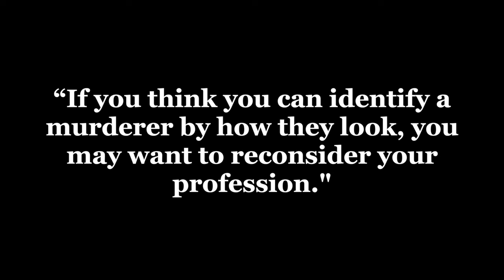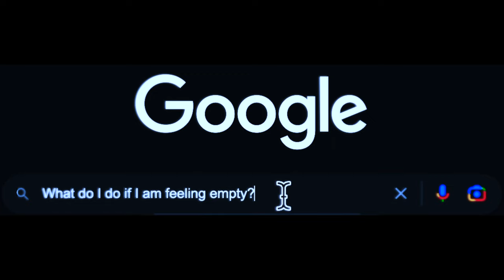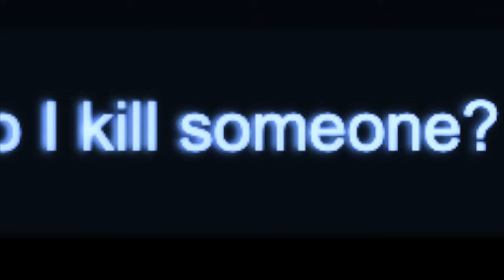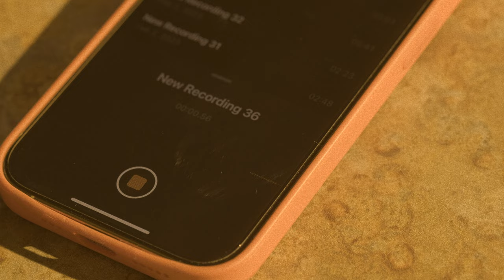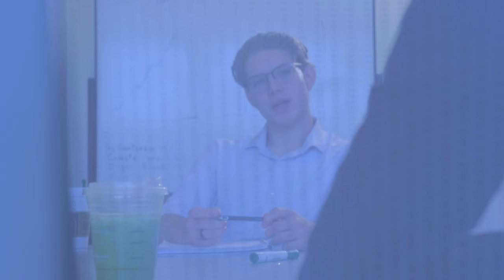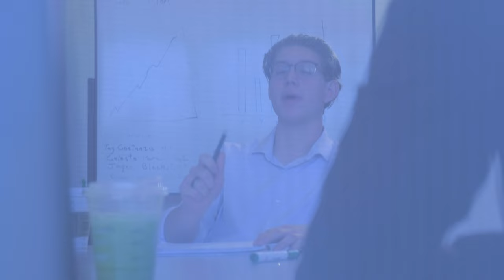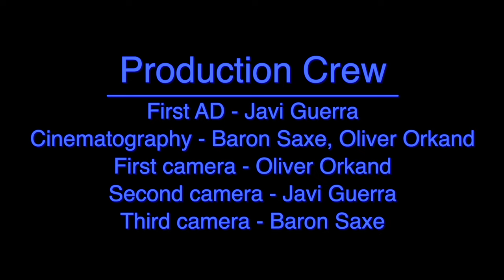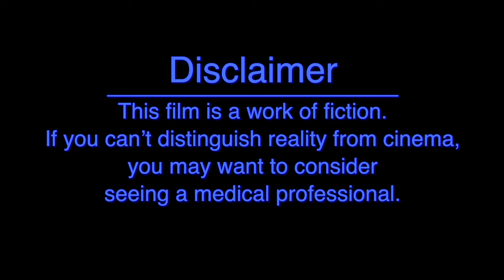Bright Blue Shades Part One: The Doctor (Student Short Film)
A clever journalist tracks down a promising witness of a notorious series of murders called 'The Midnight Massacres'. The first part of a murder mystery trilogy by Baron Saxe.